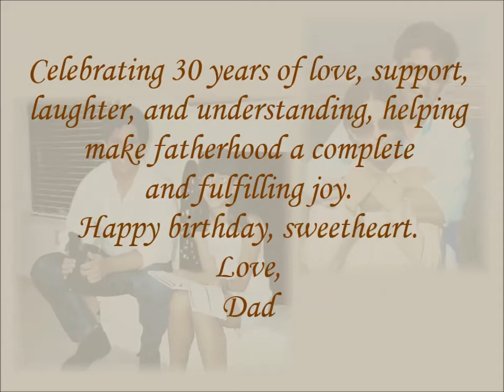Her 30th In My Life